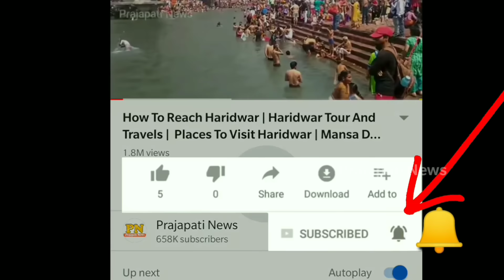6 देश जहां रात नहीं होती ? | Country Where Sun Never Rises | Sweden Day And Night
6 देश जहां रात नहीं होती ? | Country Where Sun Never Rises | Sweden Day And Night
which country has no night only day
place where there is no day
sun never sets
midnight sun country
midnight sun norway

today in this video know about country where sun never rises and also see about Sweden day and night

Norway
A quarter of Finland's territory lies north of the Arctic Circle, and at the country's northernmost point the sun does not set at all for 60 days during summer. In Svalbard, Norway, the northernmost inhabited region of Europe, there is no sunset from approximately 19 April to 23 August.

Queries Solved :-
where sun never sets
alaska 24 hours night
norway night sky
alaska sun never sets
sun never sets in norway

Located over 200 miles north of the Arctic Circle, Tromsø, Norway, is home to extreme light variation between seasons. During the Polar Night, which lasts from November to January, the sun doesn't rise at all.

6 country where never sun sets